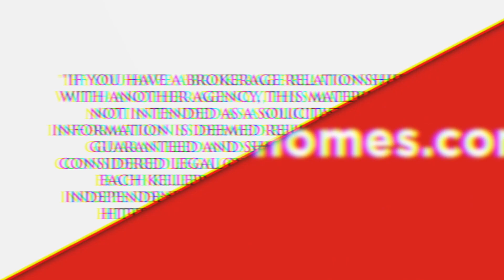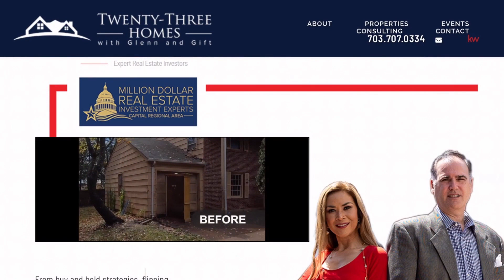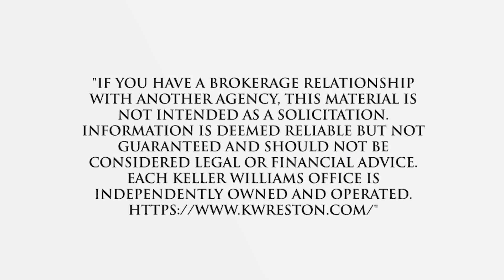Best Real Estate Agent to sell my home in Bannockburn, Bethesda, MD, US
Best Real Estate Agent to sell my home in Bannockburn, Bethesda, MD, US Video Real Estate Market Update.  Presented by Twenty-Three Homes with Glenn and Gift.